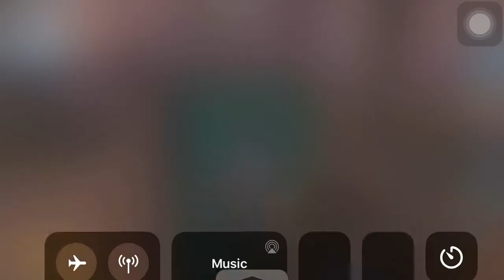identityV forward toxic stun ✌️😁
identity V forward toxic stun ✌️😁